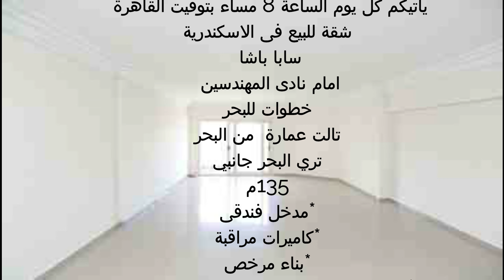شقة للبيع فى سابا باشا 135م ترى البحر بوضوح برج مرخص بالكامل 01003988015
شقة للبيع فى الاسكندرية سابا باشا 135م امام نادى المهندسين خطوات للبحر 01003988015 ارقى مناطق الاسكندرية
شقة للبيع فى الاسكندرية سابا باشا امام نادى المهندسين خطوات للبحر  تري البحر جانبي135م مدخل فندقى كاميرات مراقبة بناء مرخص

اعلانات شقق للبيع
شقق